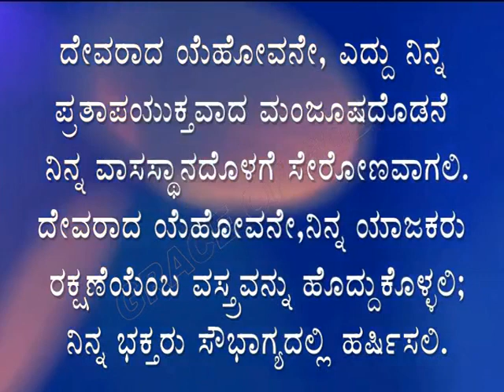ಇಂದಿನ ಸತ್ಯವೇದ ವಾಕ್ಯ. [17/01/2023] Verse of the Day